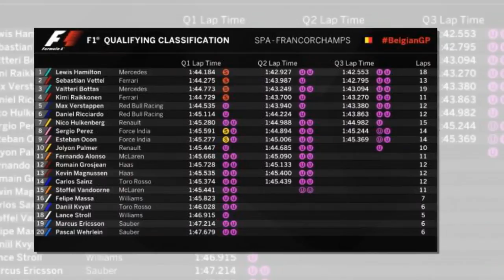F1, Gp del Belgio - Hamilton pole da record, eguagliato Schumi. Vettel 2°, Kimi 4°.HD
Sull';insidioso circuito delle Ardenne, il britannico si scatena e a suo di record conquista la pole #68 con cui eguaglia il Campionissimo tedesco. Vettel non molla e conquista la prima fila, mentre Raikkonen è vittima di alcuni problemi nel finale, che lo rallentano